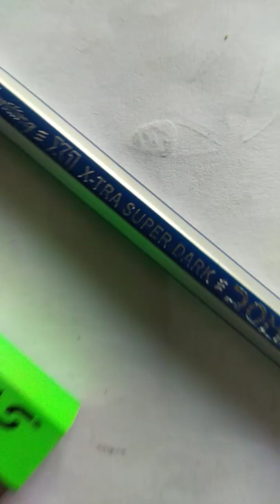BTS member John cook drawing#short